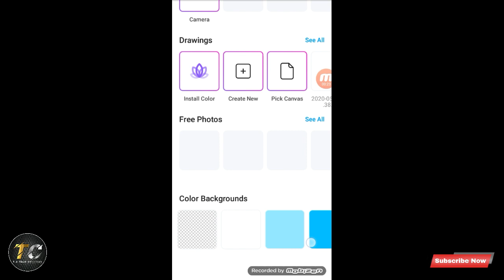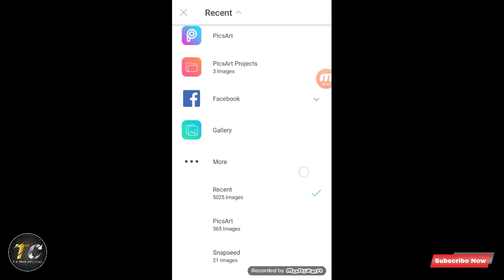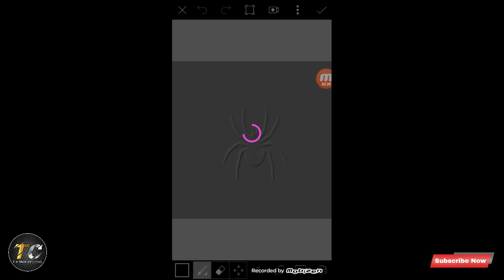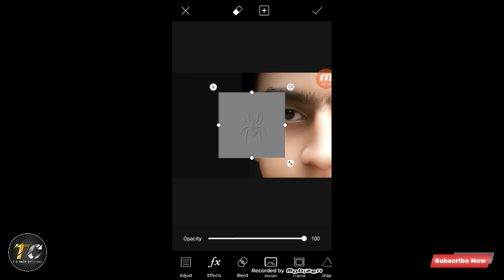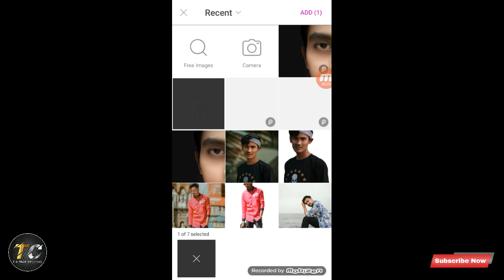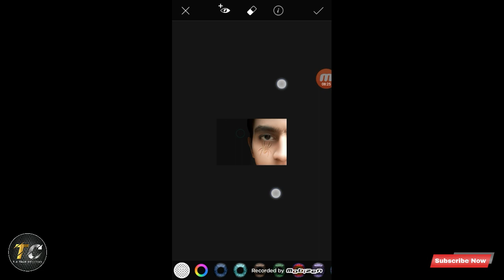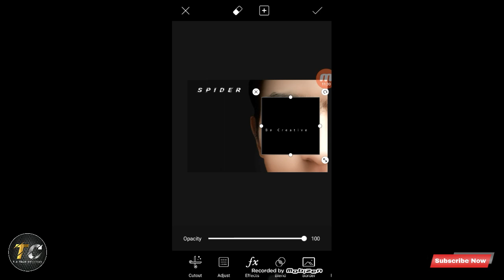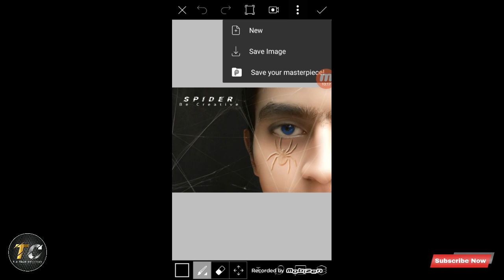Spider skin inside photo editing concept | PicsArt | Bangla photo editing tutorial | Tulu Creation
Model:- Xs Romeo
Editor:- Puspita khatun (tulu)

Many thanks to all of you who are with us

You can also learn a lot from our channel,

Only for you we have been able to come so far, if you are by our side we will be able to go much farther by the grace of God ☺

THANKS 😊